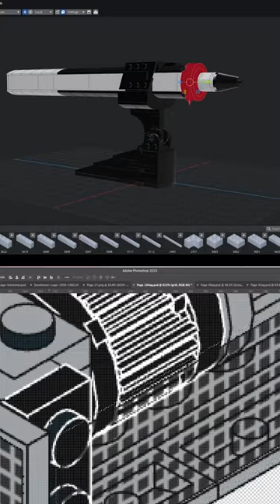Shop our limited edition MD441 custom Lego® building set designed by Numode. Purchase ➡️ numode.net